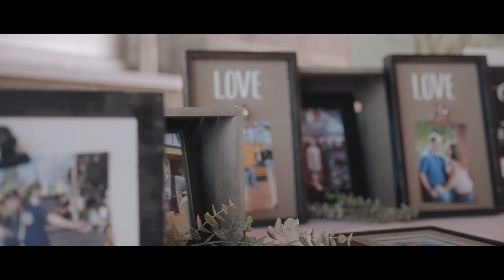Tyler and Jonathan Wedding Highlight Film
Tyler and Jonathan
6.4.22

Ceremony - West End Overlook Park (Pittsburgh, PA)
Reception - Millvale Riverfront Park (Millvale, PA)